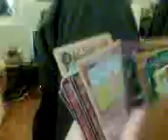Pokemon / yugio improv 1-2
Part 2 of the first pokemon/ yugio card improv